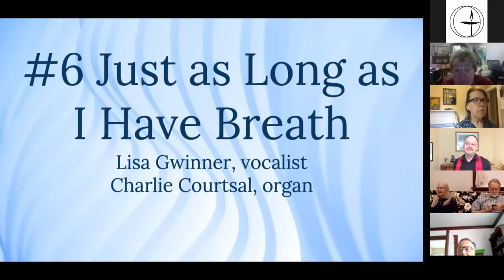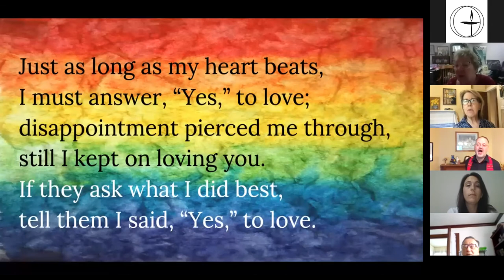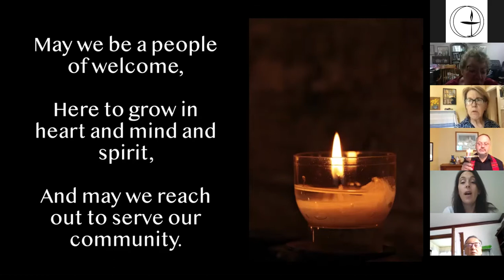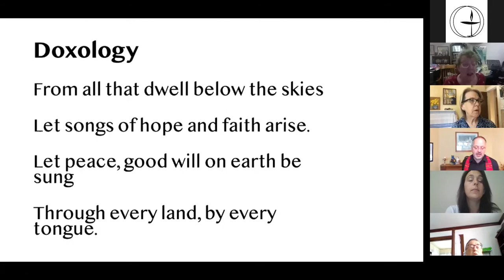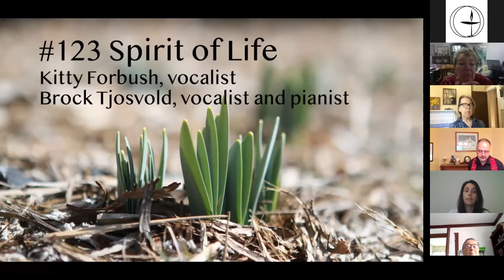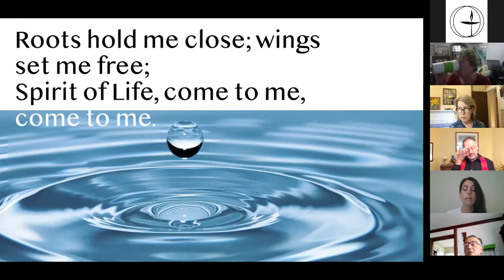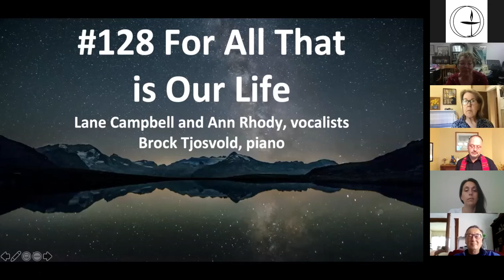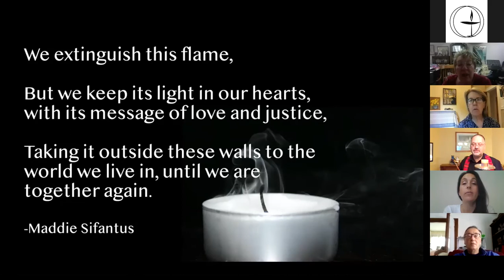8/30/20 - "When a Picture Paints Too Many Words" with Peter House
I recently discovered an unflattering, twenty year old photo of myself, and it ruined my mood. How much of our time is spent fretting over what has already been? We will look closely at how our minds work against our happiness if we let them.